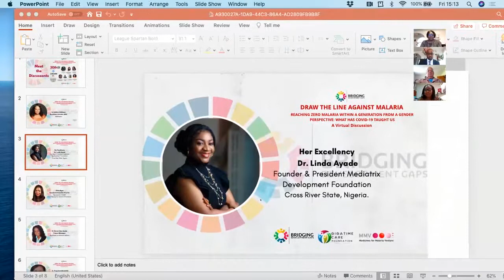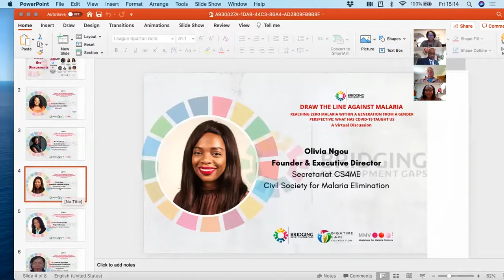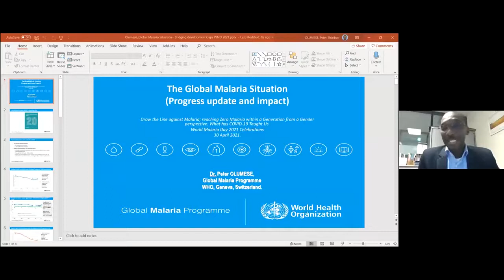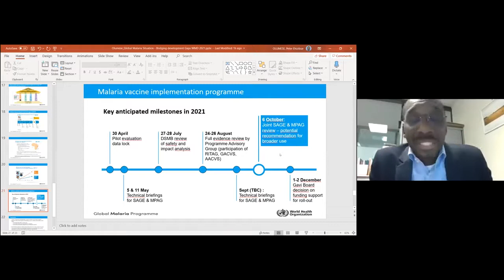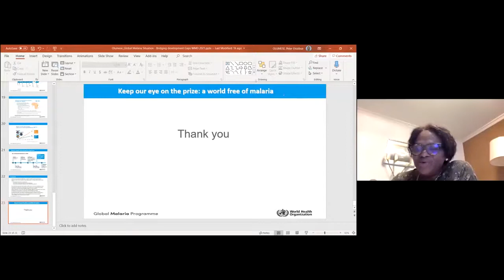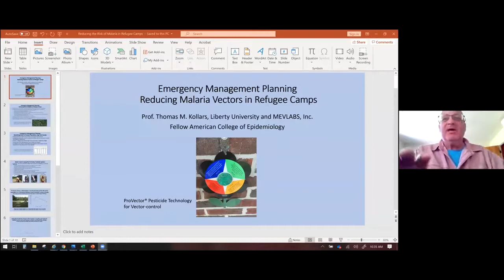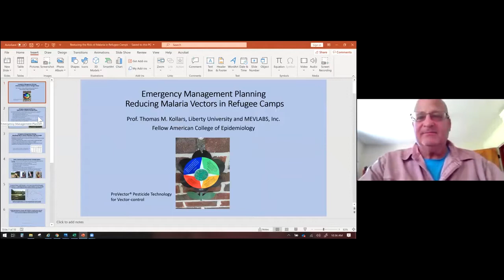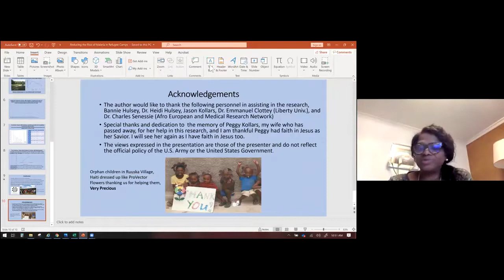Reaching zero Malaria in this generation from a Gender Perspectives, 28th April, 2021 @15:00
This virtual event to Mark World Malaria Day brought together leaders and experts on Malaria to dialogue on reaching zero malaria within this generation.  Malaria remains a major threat in the world with over 2.3 billion people at risk and about 600,000 deaths per year. The situation is worsened by the resistance to antimalarial drugs, compounded by the ongoing COVID-19 pandemic which has made the fight against malaria harder. An estimated 11 million pregnant women in Sub-Saharan Africa were infected with malaria and nearly 900, 000 children were born with low birth weight in 2018.

Event aims:
1. Further raise awareness on the need to intensify efforts towards ending Malaria in this generation.

2. Highlight the incredible achievements, successes and lessons learned from the elimination of malaria among the “E-2020” group of malaria-eliminating countries to provide inspiration that ending Malaria is achievable.

to reach the target of zero malaria.

3. Create an opportunity for us to reflect, unite and call on our world leaders to act and create a safer world for all.